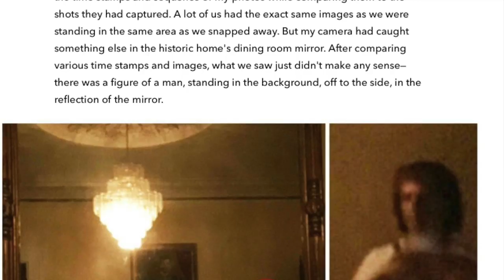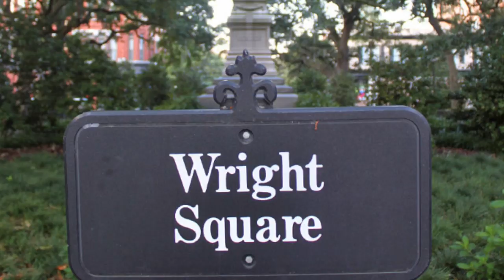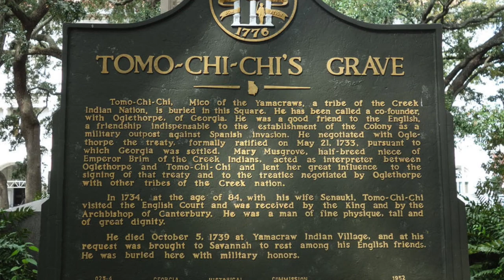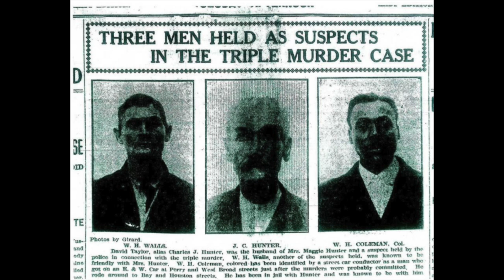Top 10 CREEPY haunted places in Savannah, Georgia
Top 10 haunted places in Savannah, Georgia

Corresponding blog entry (all sources not listed below can be found here)

Article by David Duran, who believes he captured the ghost of a solider at the Sorrel-Weed House